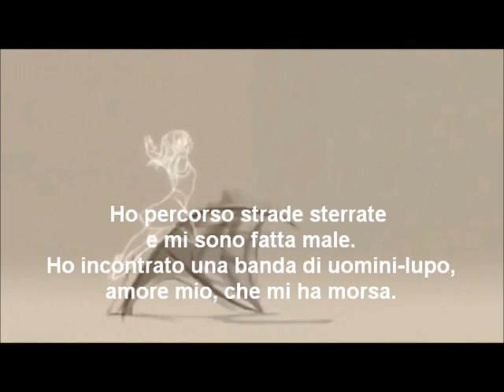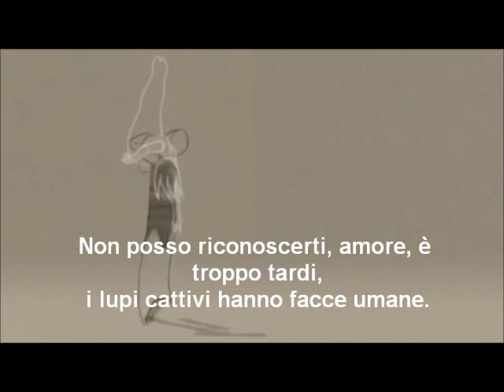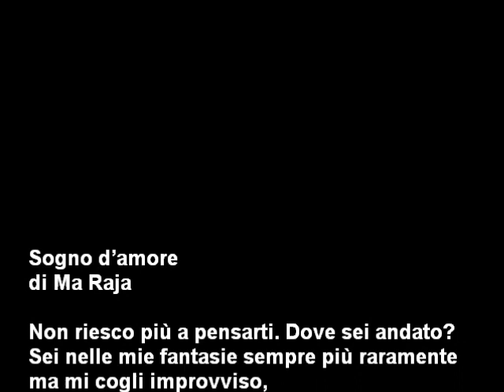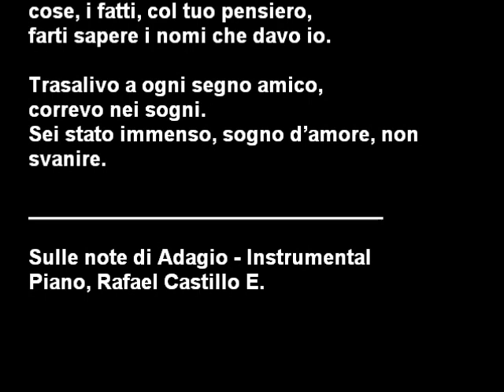Sogno d'amore di Ma Raja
progetto e montaggio video a cura di Anna Montella (M.org.hanna)
Sogno d'amore, un testo di Ma Raja